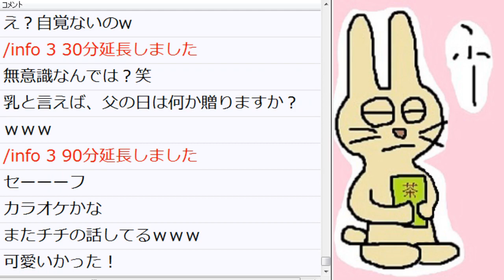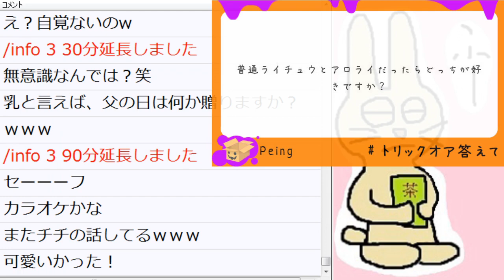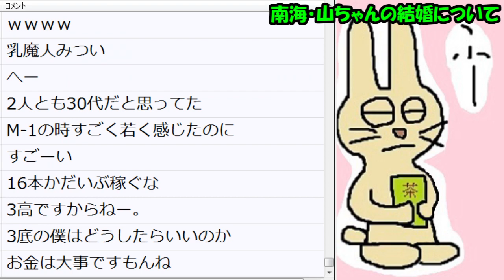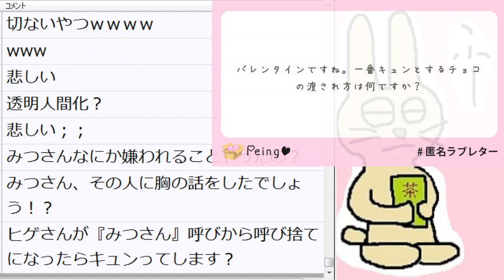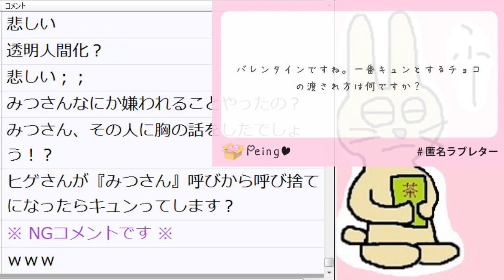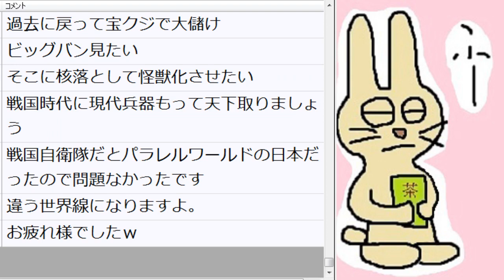【暴露!?】質問箱の質問に全部答える生放送 後編【ニコ生録画】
続・色々ぶっちゃけました。